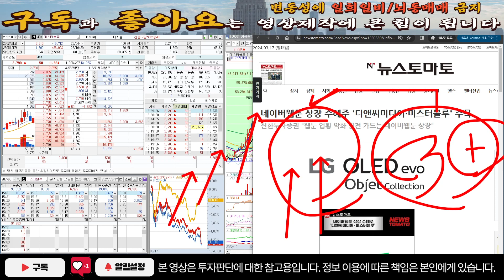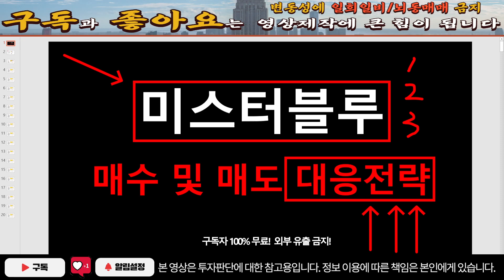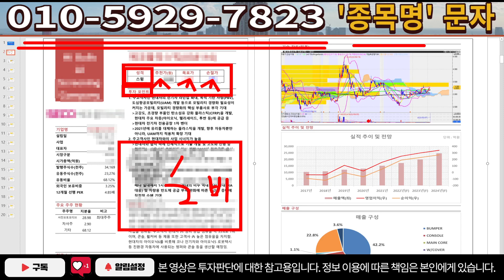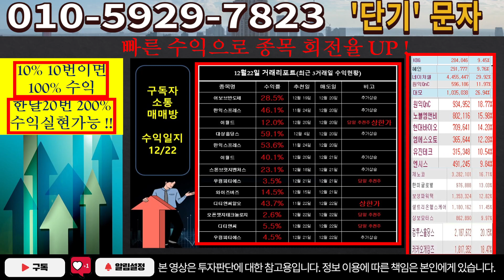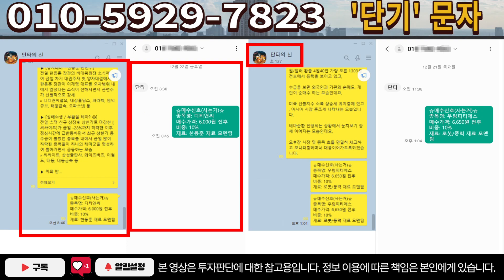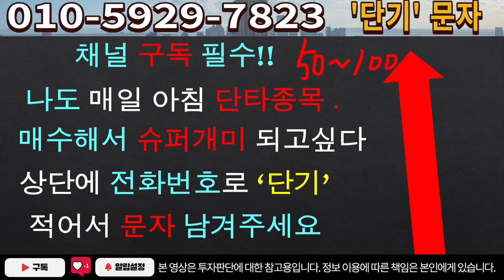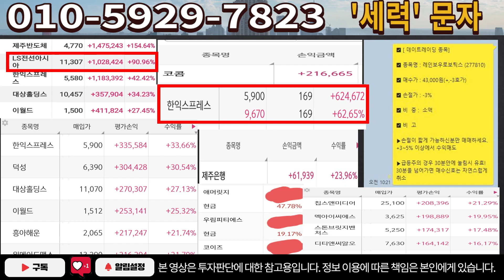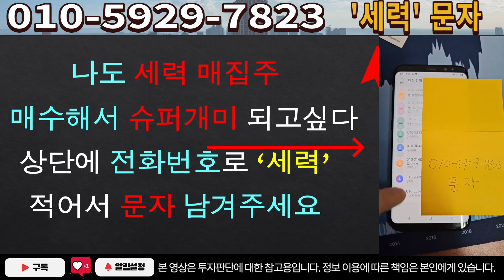[주식]미스터블루 - 고점이 계속 올라가는 이유? 이보다 더 힘이 좋을 수 없다! 혼자 고민 그만!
실시간 구독자소통 카톡방 투자정보 텔레그램